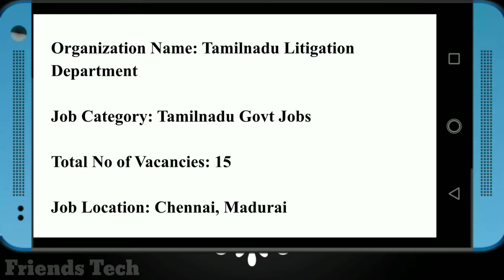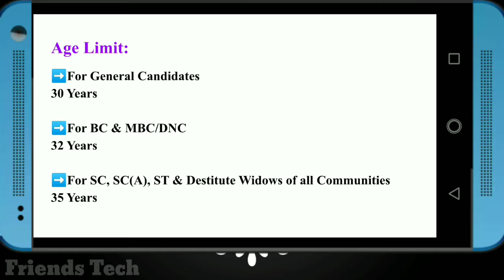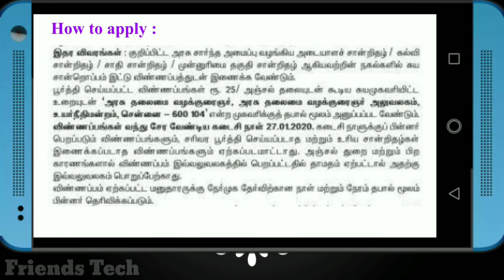Tamilnadu Litigation Department Recruitment 2020 | Office Assistant Jobs | Tamilnadu government jobs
TN litigation department recruitment 2020

Qualification - 8th
Job category - Tamilnadu government job
Job location - Chennai, madurai
Apply mode - By post